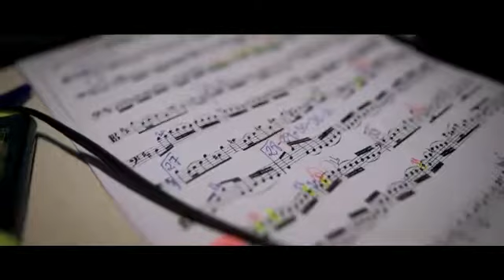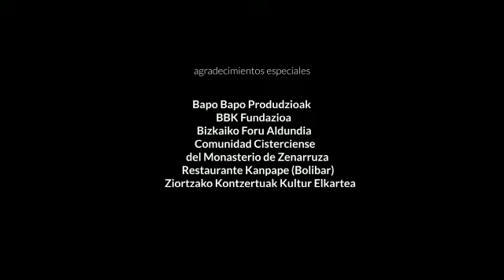J. S. Bach en Zenarruza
Reportaje de la grabación del CD sobre las seis suites de J. S. Bach para violoncelo realizada por el violoncelista Asíer Polo en la iglesia de Zenarruza